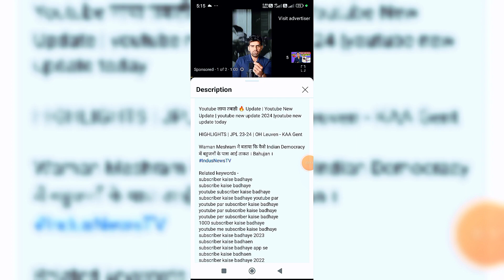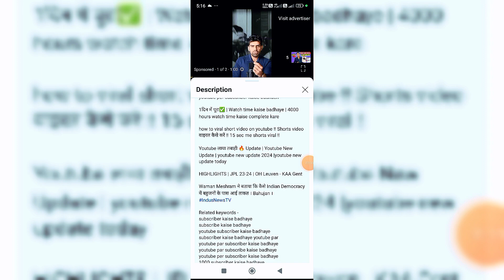YouTube Video ko Search me kaise laye | Video ko Search me kaise laye 2024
Youtube channel Search me kaise banaye
Video ko Search list me kaise layeapne YouTube video ko Search me kaise laye
youtube video ko first search me kaise laye